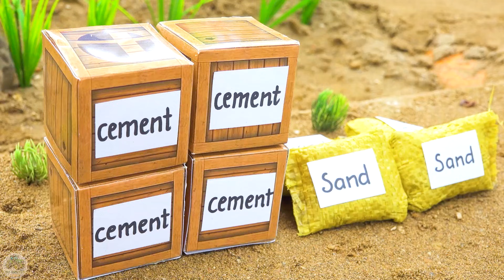top most diy tractor making mini Railway for Train safety | science project |@DIYTractorStory​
lift machime
concrete machine
concrete mixture machine
house construction
construction
mini cement bag
mini construction
road roller
mixture machine
sand loading truck
keep villa
mini creative
sano creator
tractor trolley
stuck in mud
mud loading
sand loading
Bricks loading
tractor work
tractor
diy tractor
science project
new tractor video
tractor video
mini tractor
mini tractor video
farming
mini tractor
Diy mini tractor
diy farming
chaff, chaff cutter
water pump
diesel engine
mini diesel pump
engine
keepvilla
land leaver
leveling machine
sand loading
stone loading truck
truck
mini truck